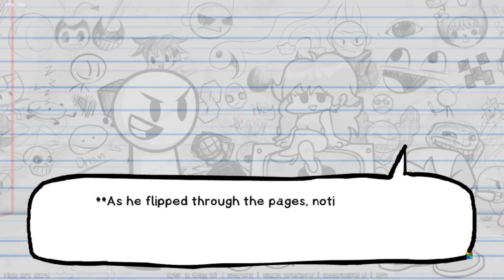Friday Night Funkin' - Sketchy Remastered (Full Week) - FNF Mods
I love the amount of effort put into the mod and effects and i really think you guys should download this and play it cause it was very challenging.

Creator Of This Mod - JasonTheArtKid